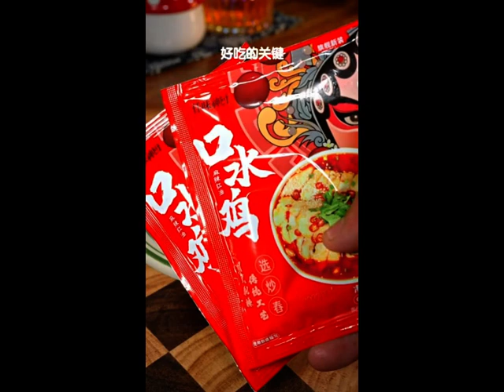The weather is hot and I dont know what to eat so lets have a drooling mp4